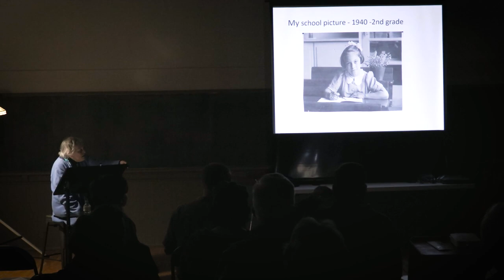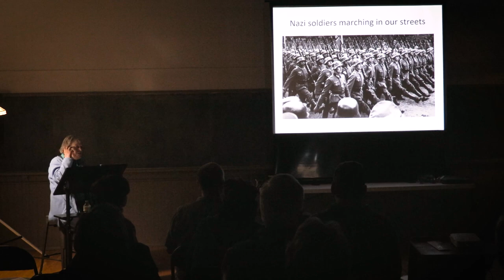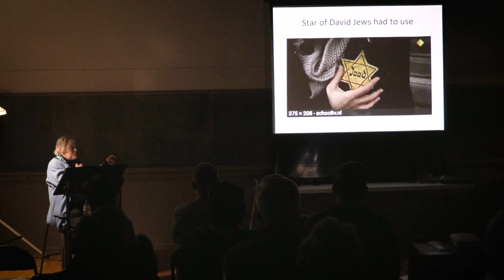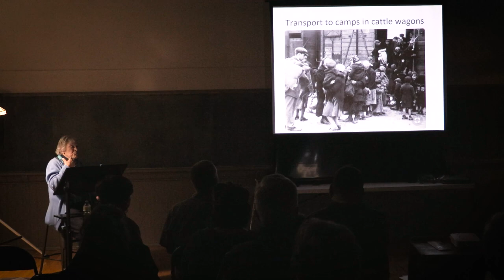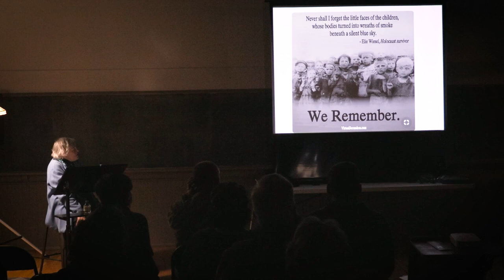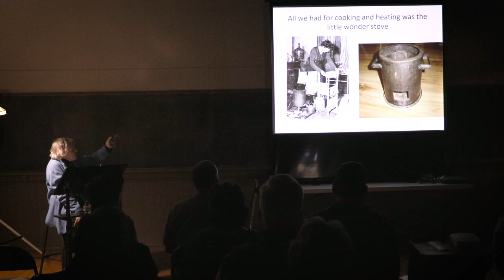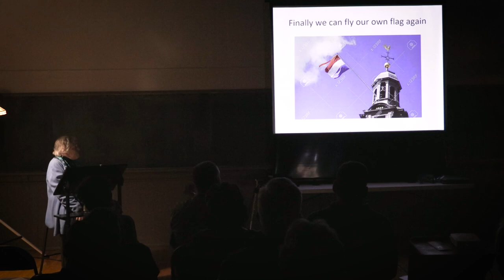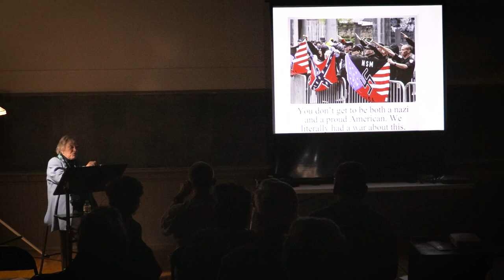Irene Perbal, February 4, 2023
Special Guest Lecture at the Sutter Creek Grammar School